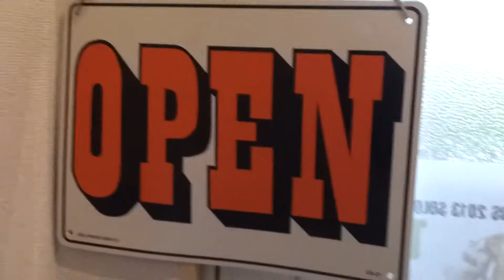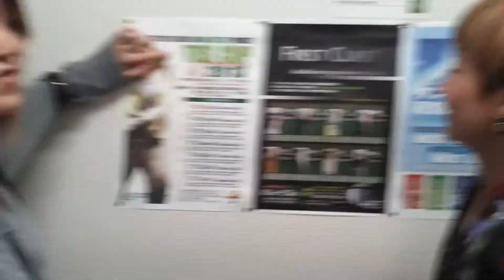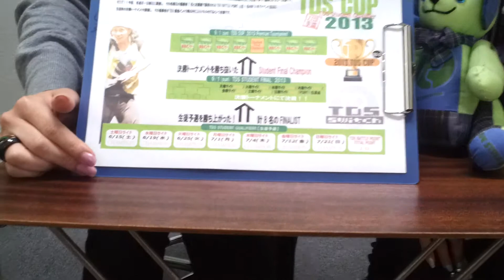【TDS TV】-2013夏 企画編-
さぁ不定期に開催しております。ダンス情報配信番組
【TDS TV】です！！